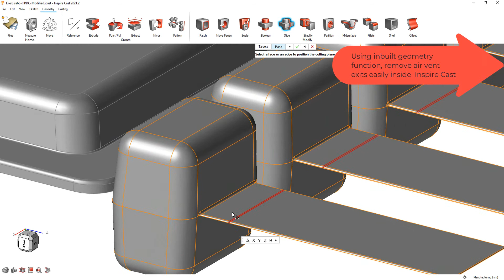Inspire Cast 2021: Avoid air vent exits